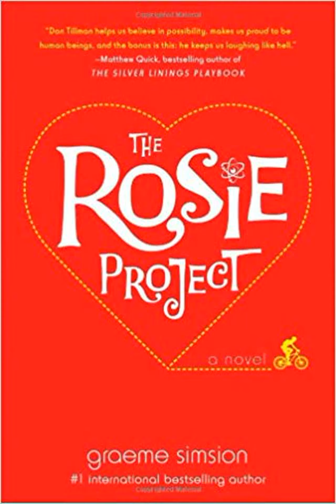Honest Book Review of THE ROSIE PROJECT: A NOVEL by GRAEME SIMSION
An international sensation this hilarious feel-good novel is narrated by an oddly charming and socially challenged genetics professor on an unusual quest: to find out if he is capable of true love.THE ART OF LOVE IS NEVER A SCIENCE MEET DON TILLMAN a brilliant yet socially challenged professor of genetics whos decided its time he found a wife. And so in the orderly evidence-based manner with which Don approaches all things he designs the Wife Project to find his perfect partner: a sixteen-page scientifically valid survey to filter out the drinkers the smokers the late arrivers. Rosie Jarman is all these things. She also is strangely beguiling fiery and intelligent. And while Don quickly disqualifies her as a candidate for the Wife Project as a DNA expert Don is particularly suited to help Rosie on her own quest: identifying her biological father. When an unlikely relationship develops as they collaborate on the Father Project Don is forced to confront the spontaneous whirlwind that is Rosieand the realization that despite your best scientific efforts you dont find love it finds you. Arrestingly endearing and entirely unconventional Graeme Simsions distinctive debut will resonate with anyone who has ever tenaciously gone after life or love in the face of great challenges. The Rosie Project is a rare find: a book that restores our optimism in the power of human connection.127